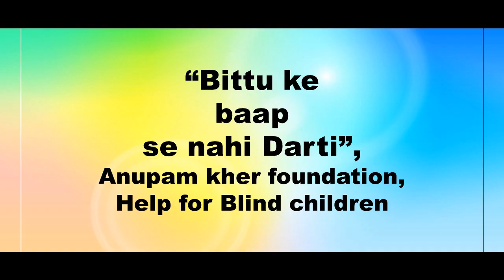"DULARI ROCKS": Anupam kher's mother: PART 4 | Heel India Foundation | Covid help | Blind Children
This video is part of the collection of funny videos of Anupam Kher's mom. so, enjoy the video.
this is the link to the Twitter account of Anupam Kher